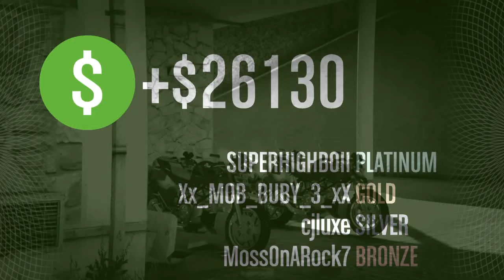Bike Heist (Prepp) - Pacific Standard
Prepping For Heist